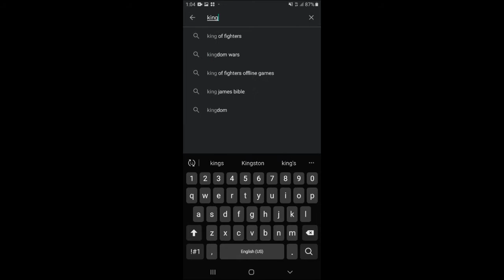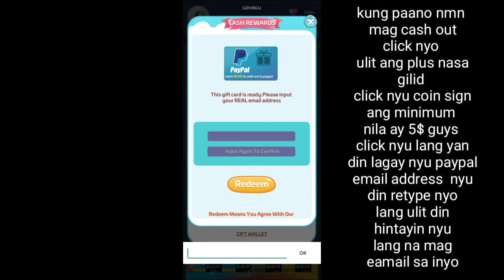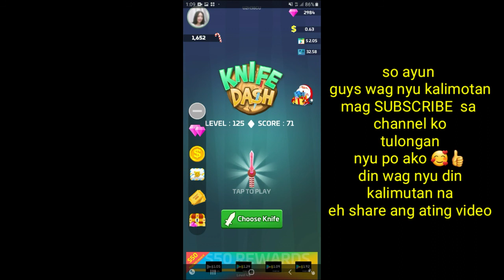new earning apps na pwedi tayo kumita ng 5$ to 10$ sa isang app WATCH this video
TODAY GUYS AYY TOTORO.AN KO PO KAYO KUNG PANO TAYO KUMITA NG PERA SA ISANG APPS SA PAG LALARO LANG 🤗 AND DONT FORGET TO SUBSCRIBE AND CLICK MO YUNG BELL 😊PARA UPDATED KAYO KUNG MAY BAGONG VIDEO

 EDITOR-KINE MASTER

MUSIC

INTRO- LEMON FIGHT- STRONGER (FEAT.JESSICA REYONOS)[NCR]

VIDEO-JERICO LANDSCAPE [NCR]

THEFATRAT-FLY

(COPYRIGHT DISCLAMER:

 ALL MUSIC AND EFFECT, GRAPHICS USED IN THIS VIDEO ARE  BELONG TO THEIR OWNER RESPECTIVE  THIS VIDEO. I OR THIS CHANEL DOES NOT CLAIM
ANY RIGHT OVER THEME